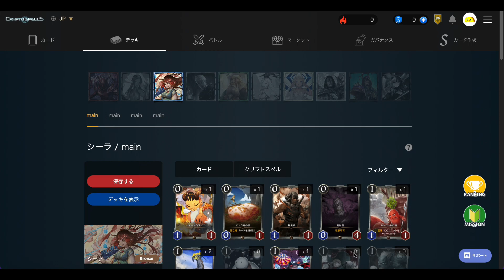【クリプトスペルズ】高みを目指すランク戦！無課金でも勝ちたい＃１６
はやいもので本日で５月が終わります…